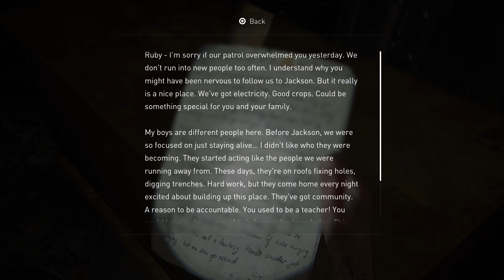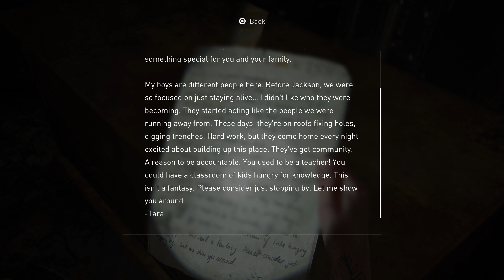Bloater | The Last of Us Part 2 #9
My Playthrough for "The Last of Us Part 2" on PS4 Pro
Played and Captured at 4K